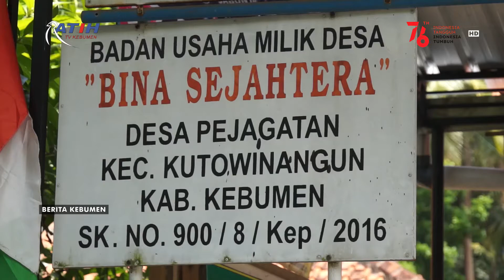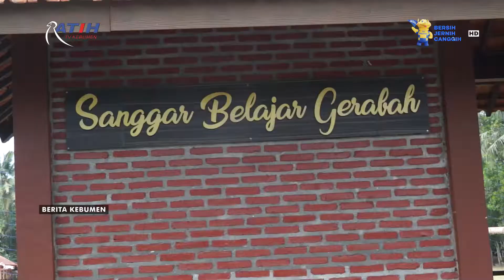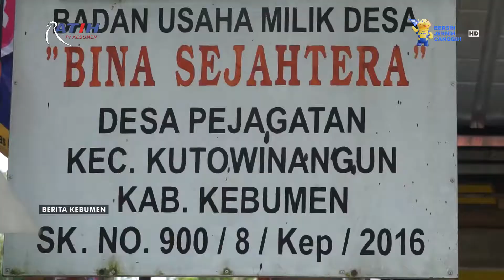Desa Pejagatan Kutowinangun, Desa Berdikari Sejak 2017 - Ratih TV Kebumen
Berita Kebumen Edisi Selasa, 31 Agustus 2021

Desa Berdikari ternyata telah disandang Desa Pejagatan, Kecamatan Kutowinangun sejak tahun 2017. Kerajinan gerabah menjadi produk unggulan, bahkan dikembangkan sebagai wisata. Di mana wisatawan yang berkunjung, dapat belajar membuat gerabah langsung dengan perajin.